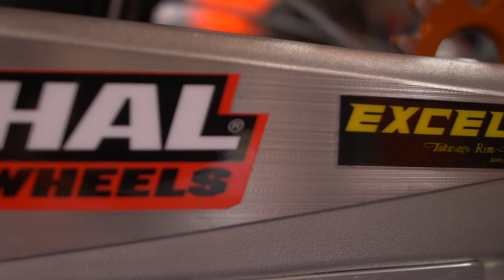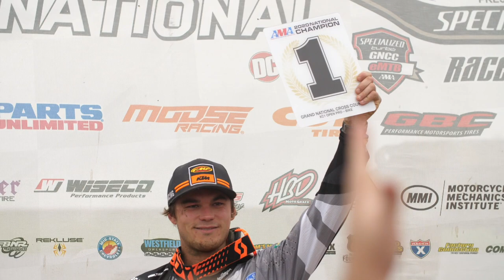Kailub Russell 2020 GNCC Champion | KTM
Everything on Amazon!!!

All gear used in the highlight videos and shows

Nikon D500 DX-Format Digital SLR (Body Only)

LaCie DJI Copilot BOSS (2TB)

SlingStudio Hub - HD Video Switcher for Multi-Camera Production, and Live Streaming

Parrot Teleprompter, The Worlds Most Affordable Teleprompter

RetiCAM Tabletop Tripod with 3-Way Pan/Tilt Head

TONOR Professional Studio Condenser Microphone

Pelican 1510 Case With Foam (Black)

Bluedio U (UFO) PPS 8 Drivers High-End Bluetooth Headphones

Aftershokz Bluez 2S Open-ear Wireless Stereo Headphones (Black)